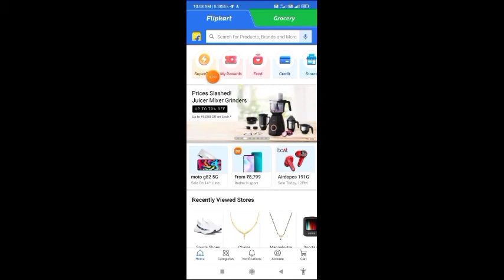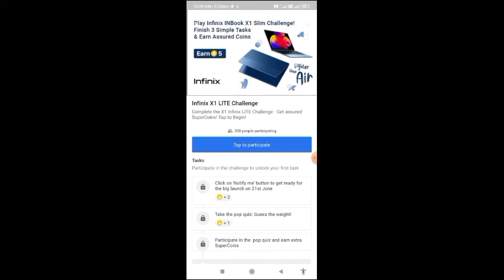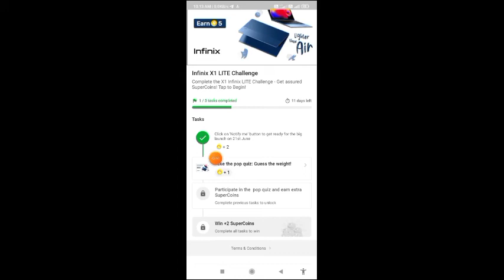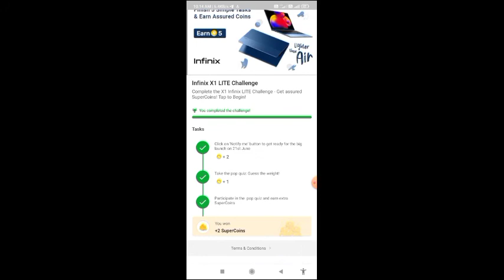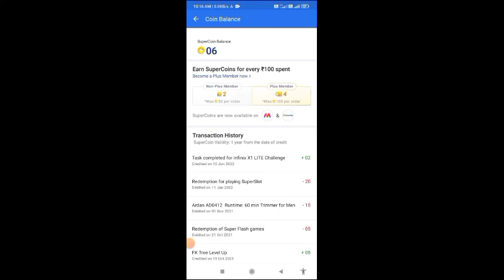How To Earn Super Coin | Flipkart 5+5+5 Supercoins Unlimited Trick | Flipkart Supercoin Earn Trick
App Link👇👇
         Play Store

Flipkart New Super Coin Game
Flipkart Play & Win Offer
Flipkart Supercoin New Offer
Flipkart Supercoin Kaise Kamaye
Flipkart Supercoin Kaise Badhaye
How To Earn Flipkart SuperCoins
Flipkart Unlimited Supercoins Trick